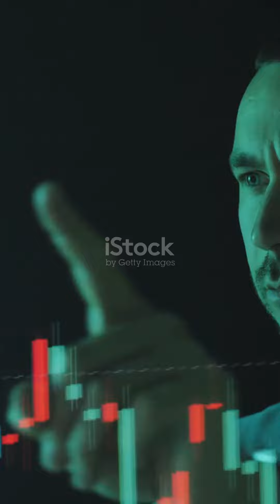Best Mutual Funds for Tax-Free Returns | Delta Edge